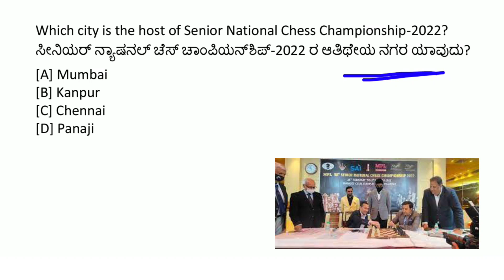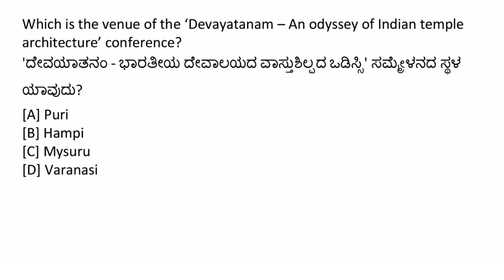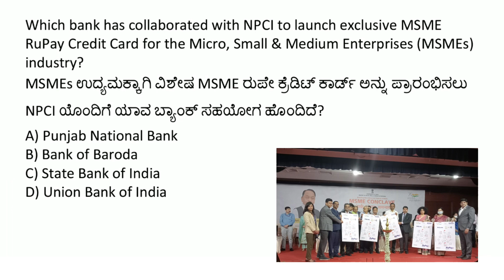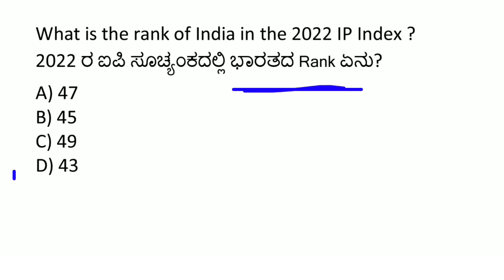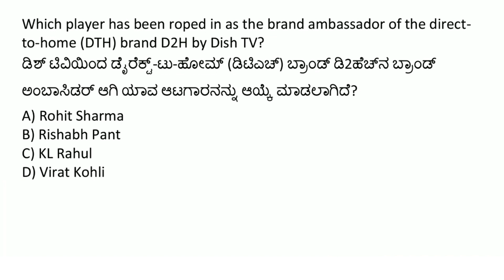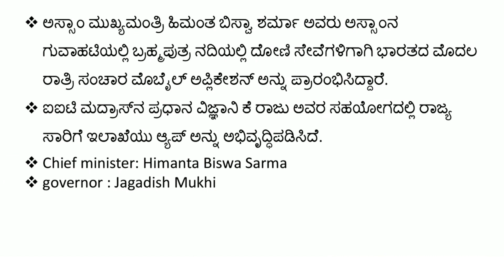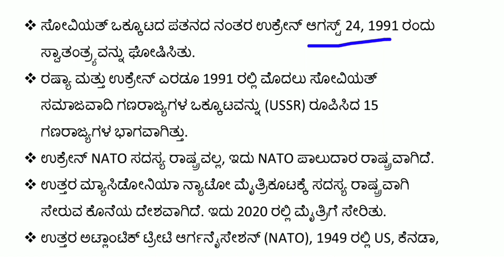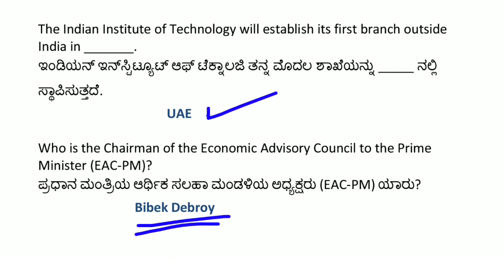28 FEBRUARY 2022 DAILY CURRENT AFFAIRS KANNADA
KANNADA BOOKS for KPSC EXAMS :-